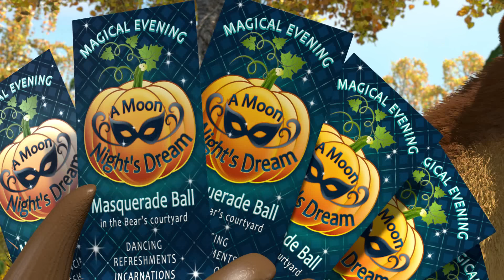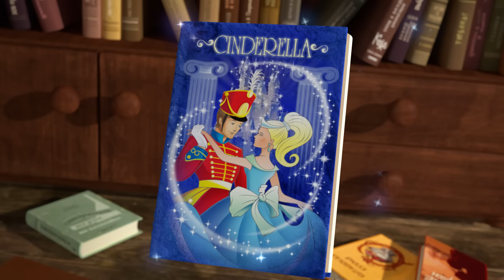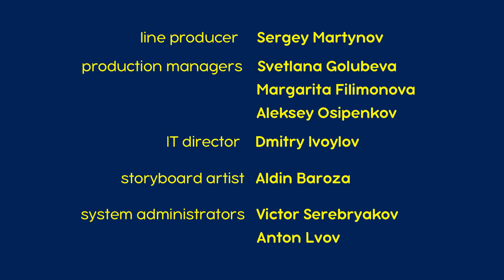마샤와 곰 - 🥕🥬가면무도회!🥬🥕(제50회)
50. 당신은 마샤가 마법적인 요정임을 상상할 수 있나요? 어떠한 마법을 만들어 낼수 있을까요? 분명 매혹적이고 휼륭한 것일 꺼에요! 특히 곰이 여성곰을 위해 가면무도회를 계획하였을때 말이죠. 마샤는 환하고 추억할만큼 환상적인 파티를 만들기 위해 매우 노력을 하였어요. 그러나 이 마법은 마샤의 트릭 없이 있을 수가 없죠…